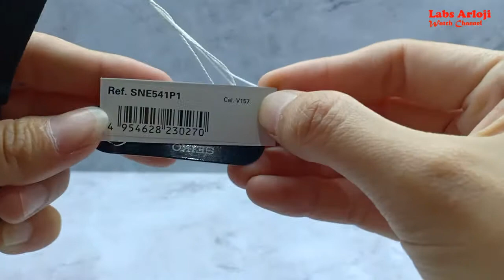UNBOXING Jam Tangan Seiko Prospex Solar SNE541P1 Baby Tuna Divers SNE541 Street Series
Jam Tangan Seiko Prospex Solar SNE541P1 Baby Tuna Divers SNE541 Street Series

MENJUAL JAM WEKER , JAM DINDING , JAM TANGAN ORIGINAL BERGARANSI RESMI

Minat!!